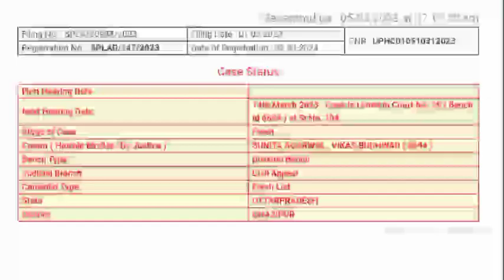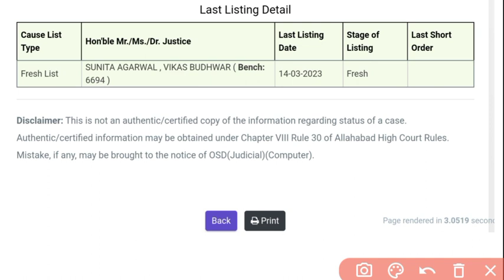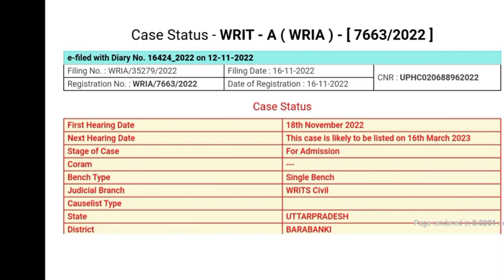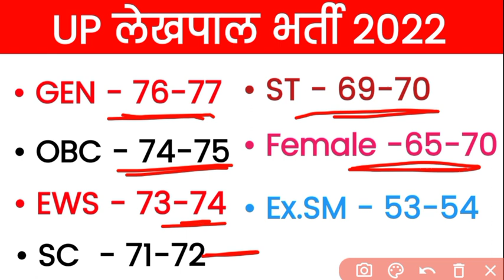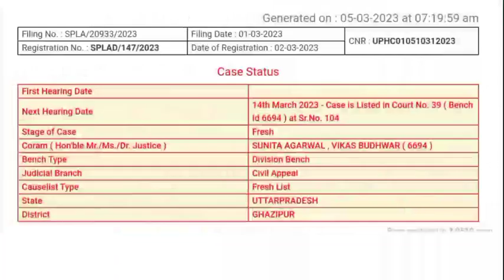Up Lekhpal Result 2022 | Up Lekhpal Cut Off 2022 | Up Lekhpal Result Date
lekhpal result
lekhpal result
up lekhpal leak news
upsssc lekhpal
upsssc